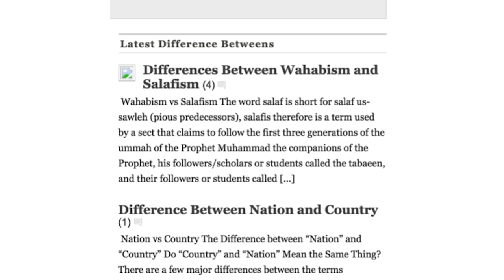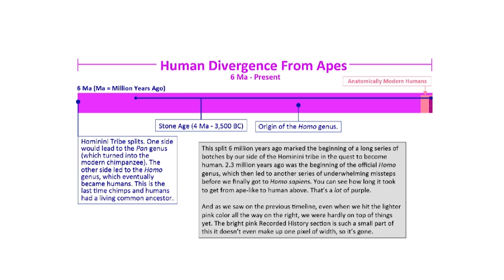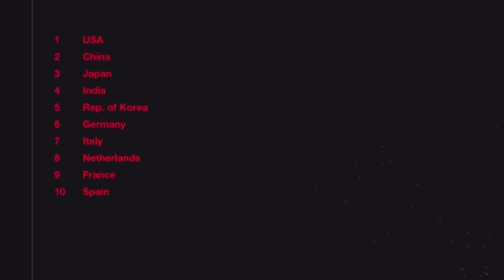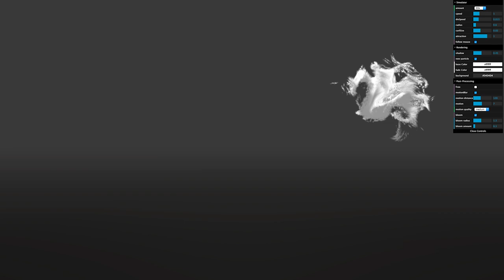What's the Difference?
Rock Paper Scissors (0:06)

Difference Between (0:17)

Retro Type Generator (0:48)

Wait But Why (1:06)

Netflix Time Calculator (1:35)

Virtual Dominoes (1:57)

Send Paper Planes to People (2:13)

World of Oil (2:39)

Comet Viewer (3:04)

Play With A Spirit (3:27)

***CREDITS***

Hosted by
Jake roper

***VSAUCE LINKS***